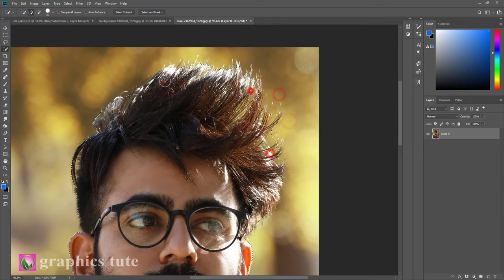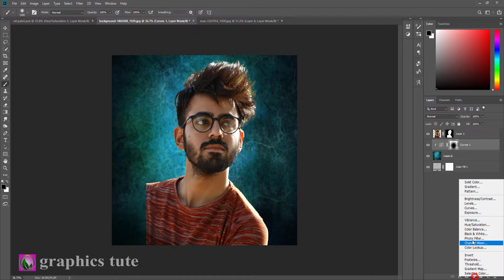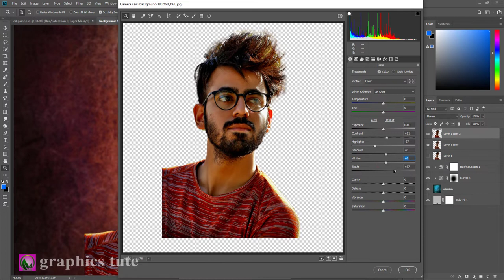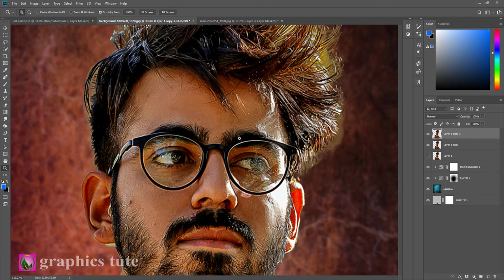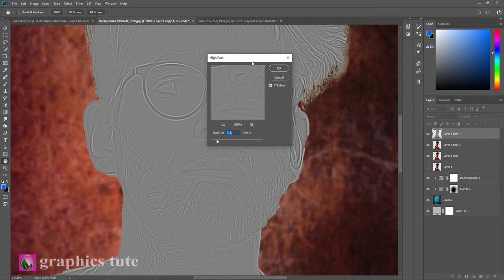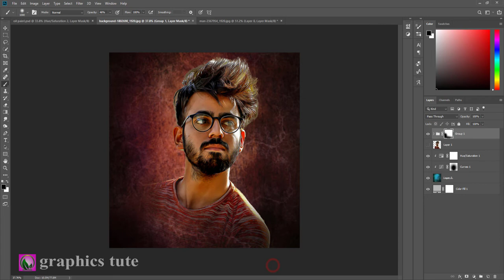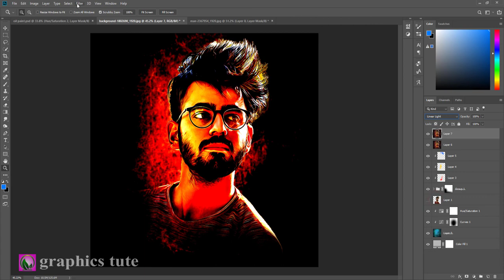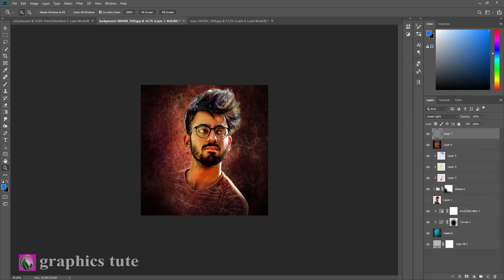Oil Painting Portrait Editing - Photo To Oil Painting Effect ( Without Oil Filter) - Hindi Tutorial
Project Name-"Oil Painting Portrait Editing - Photo To Oil Painting Effect ( Without Oil Filter) - Hindi Tutorial"

This is a photo effect tutorial about "Oil Painting Portrait Editing - Photo To Oil Painting Effect ( Without Oil Filter) - Hindi Tutorial ". It is a photo effect artwork.In this video you will learn how to create that type of photo effect artwork.I create the photo manipulation work with the help of Adobe Photoshop CC.I think this tutorial will help Photoshop beginners to create so many amazing photo effect artworks.

* Oil painting in photoshop
* Photo effect tutorial in Photoshop
* Oil painting without filter in Photoshop